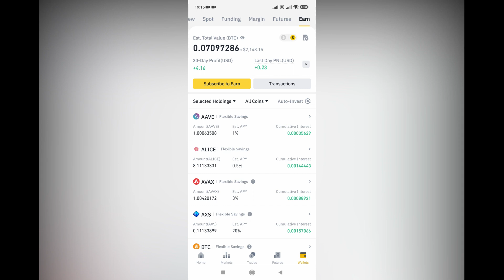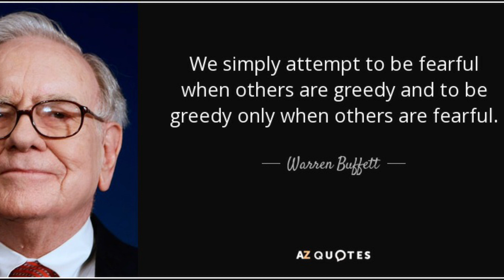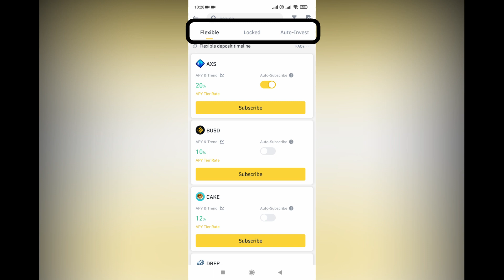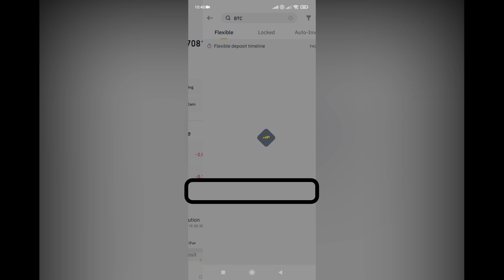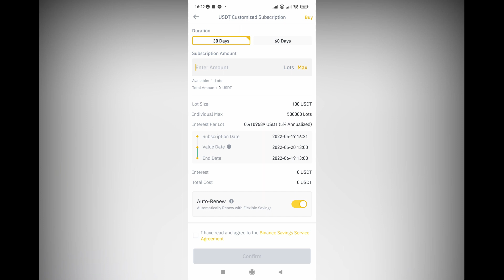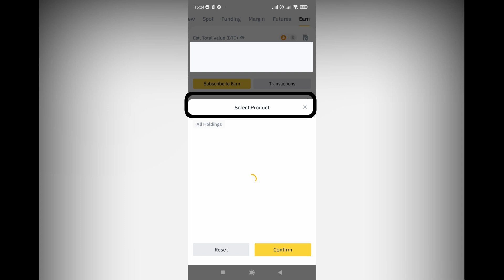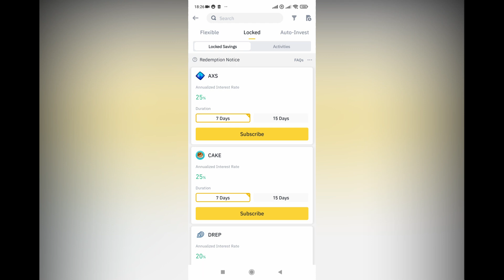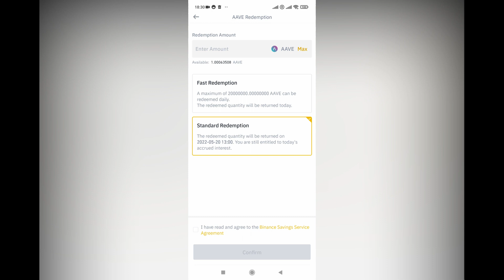How to EARN Passive Income with Crypto on Binance FLEXIBLE & LOCKED SAVINGS (Interests of upto 25%)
How to EARN Passive Income with Crypto on Binance FLEXIBLE & LOCKED SAVINGS (Interests of up to 25%)

👉Register on Binance here (If you don't have an account yet.)

Watch this video for guidance on how to set up your Binance account:
👉How to CREATE an Account on BINANCE | How to Secure your BINANCE Account from PHISHING and SCAMS

In this video, I share with you how to use flexible savings in binance, how to earn passive income with cryptocurrency, how to earn passive income with crypto, how to earn passive income with binance, how to earn passive income with cryptocurrency 2022, how to make money with binance, how to make passive income on Binance, Binance savings, binance flexible savings, binance locked savings, binance savings earn, binance savings explained and so much more. So, watch till the end, so that you don't miss out on all the useful tips.

PS. ONR has a 2-hour Masterclass on Everything Binance.
We are excited to have you join the ONR Binance Class. Reach out to ONR
Email - with the word "BINANCE YOUTUBEOFFER" to get the Binance 2-hour Masterclass at a discounted fee and learn everything you need to know to get started.

VIDEOS RELATED TO THIS VIDEO:
👉How to use the AUTO-INVEST function on BINANCE to BUY your CRYPTO (Perfect for BUSY Investors!)

Let us know down below, are you excited to get started with saving your crypto on Binance?

ONR CRYPTOCURRENCY COURSE is now available for sale!
This is a self-paced online course with 4 classes - Beginner, Intermediate, Binance and Expert. The 4 classes contain the Zoom Masterclass Recordings and PDF slides used in the classes. I hope you are Excciiittteedddd!!! Are you ready to make money with Crypto? Reach out to Olive via Email or Instagram NOW!!.

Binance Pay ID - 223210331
Bitcoin - 18JJGwDuZj4fi1Ygwk9YcaozBBmzY27DV2
Ethereum - 0xD523FBcf6363FCb48B7c3c879cbA26e4250eAd9a
Litecoin (LTC) - LX7c3H9h4npf2T3vzQg1Sk2BLXosxrk9FA

CHAPTERS
00:00​  Teaser.
01:00  Intro.
01:39  Crypto market update.
02:36  How to start your Crypto journey with ONR.
03:06  What is Binance Earn.
03:26  An example closer to home. (Mshwari)
03:50  Binance Savings account.
04:50  Topics covered in this video.
05:20  Step by step tutorial on Binance Flexible savings.
10:30  Step by step tutorial on Binance Locked savings.
13:26  Benefits of saving in crypto.
14:32  FAQs section.
14:53  What is APY and APY Tier rate?
15:29  How to calculate the APY.
17:03  How to redeem your Locked savings funds.
18:12  How to redeem your Flexible savings funds.
19:00  Sign up to Binance Earn. (Link in the description box)
19:50  3 Step Process to start earning passive income with crypto on Binance.
20:30  Outro.

THANK YOU FOR CHOOSING TO LEARN FROM ONR. We appreciate you!
Look out for more videos explaining everything Crypto, Business, Investing and Money.

Finally...